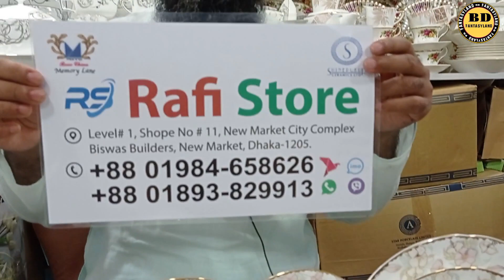৫২ পিসের আর্কষনীয় ডিনার সেটের কালেকশন🔥Dinner Set Price in Bangladesh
৫২ পিসের আর্কষনীয় ডিনার সেটের দাম জানুন🔥Dinner Set Price in Bangladesh  ‎@BD Fantasyland

📌এটা কোন দোকানের নাম্বার নয় 👇👇
মোবাইল: ০১৬৭২২৫৫৩৪২